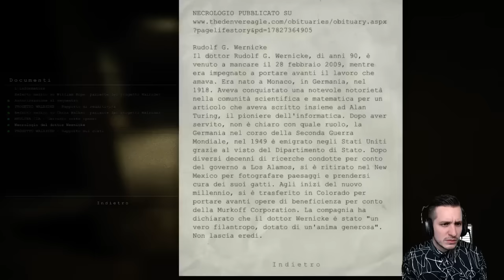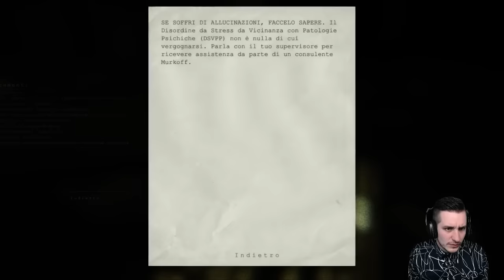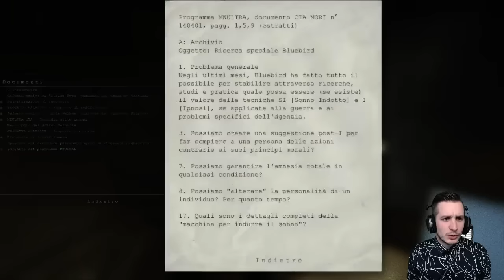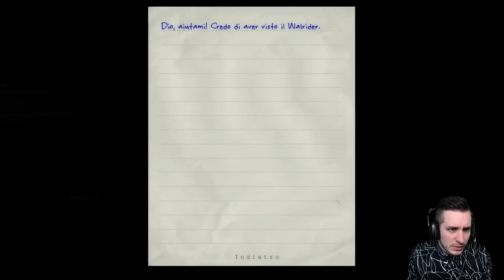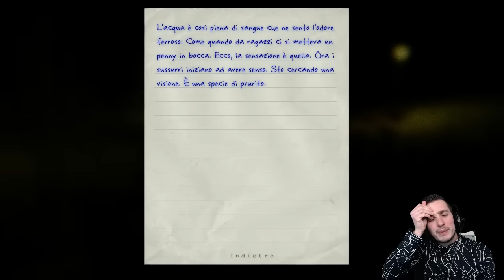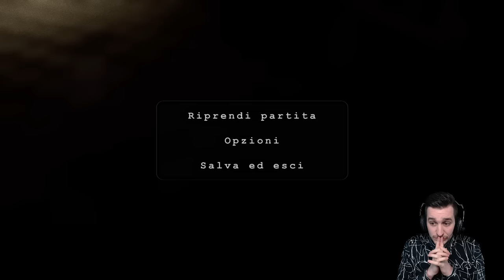(dis)Comfort Zone: Outlast giocato da Francesco - Episodio 2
Seconda parte della drammatica esperienza del Fossa con uno degli Horror più cattivi di sempre. (dis)Comfort Zone Outlast: Episodio 2!

(dis)Comfort Zone: Outlast - La Serie